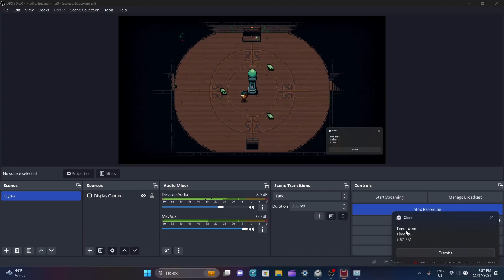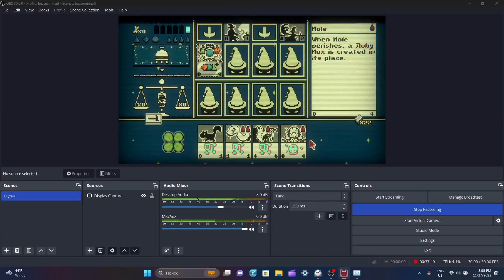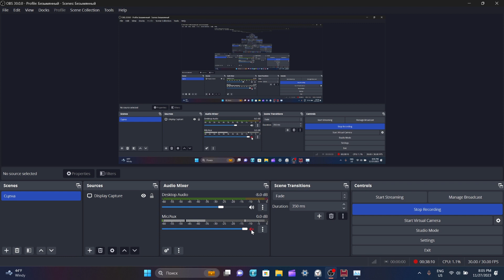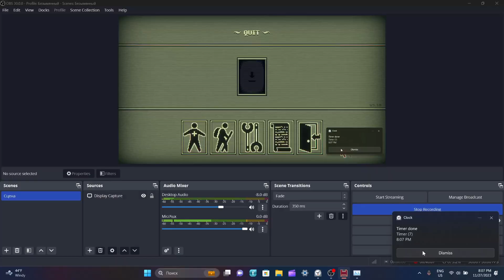MAGNIFICUS IS WAY TOO CRUEL. HE'S LITERALLY TORTURING HIS STUDENTS! || Inscryption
In Today's video, I played Inscryption. After dying to Grimora 5 times, I decided to enter the temple of Magic. At the entrance, Magnificus had left a letter, saying to find and defeat his 3 graduates. First, we grab the magnifying glass and reread the note, where we see 3 sigils. Entering them into a cylinder with a pyramid gem teleports you to the first student, a green blob. After this defeat, he opens the door, and we go to the training area. Here, the training dummy is glowing. It attacks with 4 cards that do no damage. After killing them in a specific order, you get the sigils. This time, you meet a knight girl with only her head on a pole. After that, she opens the door to another room. There's a chest there, which reveals 1 card, but reaching into it again shows a sigil. There's also a hidden room on top of the other room, showing the 2nd sigil. The final one is in the audio settings. This brings you to a guy in sensory deprivation. After beating him, he opens the door to Magnificus. He's the most challenging boss, taking your cards and alternating their sigils. I think we'll go stagnant because both the final bosses are tough. Yeah, I just realized, as of writing this, I have to change my hand into the respective cards of the realm.